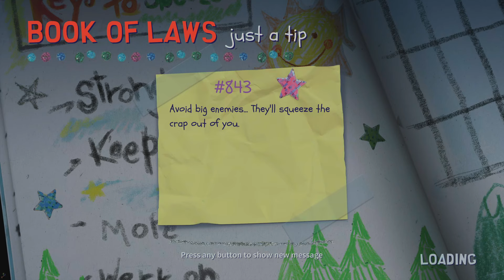SOUTH PARK: SNOW DAY! Part 4